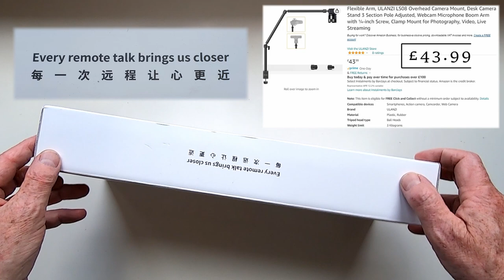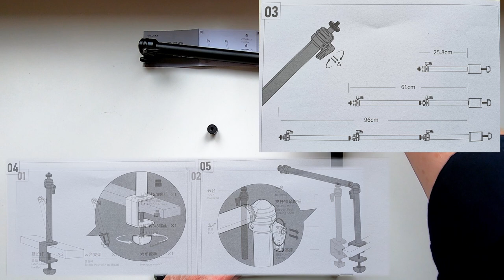Ulanzi / Vijim LS08 Flexible Arm/Articulated Overhead Camera Mount: First Impressions. RND-D #109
I haven't used this much yet, but first impressions are very good indeed.

Music

With Thanks

Comments are disabled simply because I don’t have the capacity to respond and engage with everyone who comments, so I hope this avoids creating any false expectations. Everyone or no-one. All or nothing. Blah or no-blah.